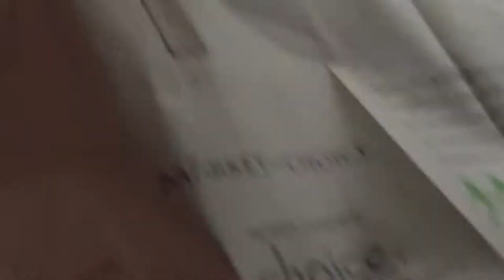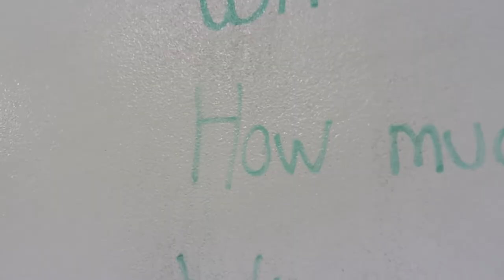The Scoop with Oregon Women's Basketball Ep. 1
New behind-the-scenes series featuring the 2016-17 Oregon women's basketball team.